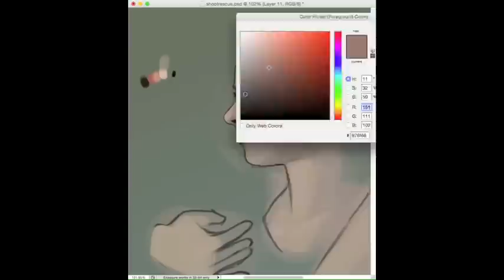Shoot speed painting.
Root saves Shaw from Samaritan’s grip.